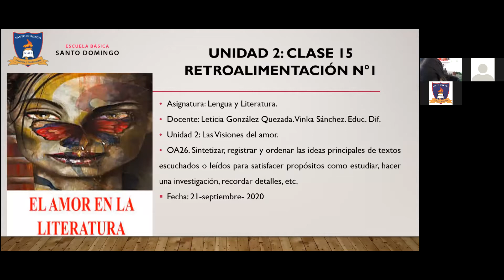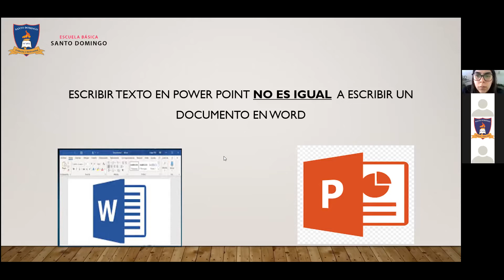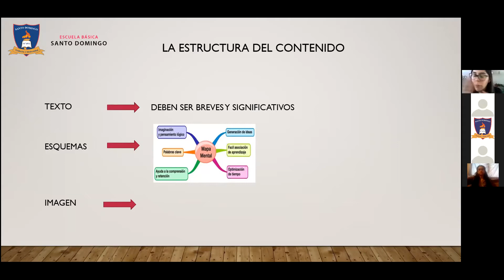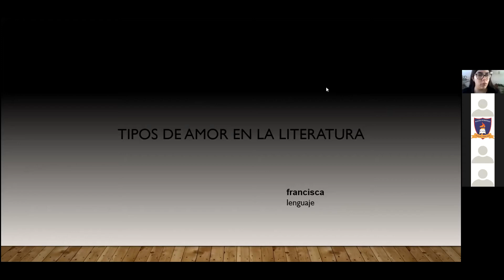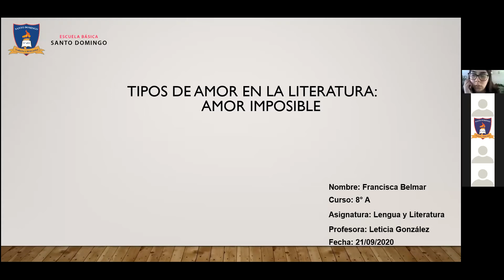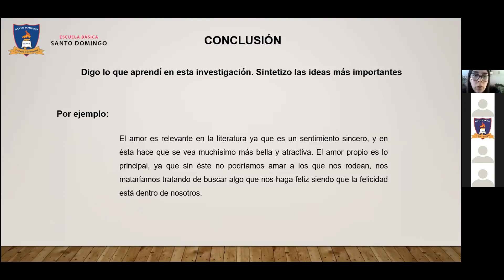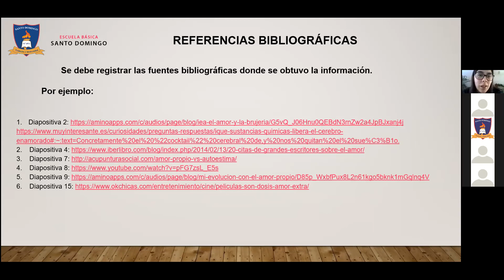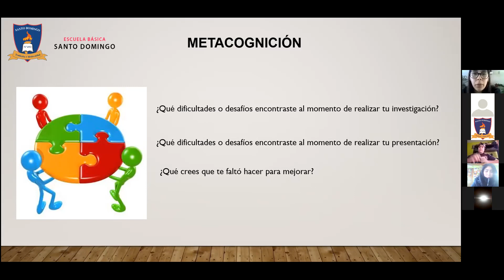Clase 15 - Lenguaje - 8°Basico